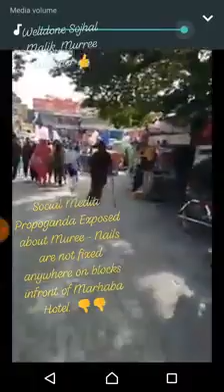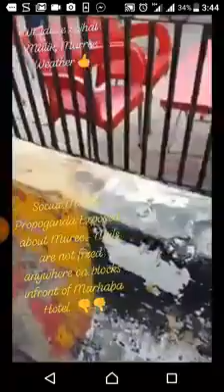Murree tourists boycott propaganda - must see this video - jaga deky kaha nail lagi h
کیلوں والی سازش بے نقاب___ Propoganda Exposed

مری ، مرحبا ہوٹل کے باہر رکھے بلاکس پر سوشل میڈیا کے گماشتوں نے کیلوں والے بلاکس دکھا کر سادہ لوح پاکستانیوں کو گمراہ کیا کہ یہاں پر سیاحوں کو ایذا دینے کیلیے کیلیں ٹھونک دی گئی ہیں تاکہ سستانے کیلیے بیٹھ بھی نہ سکیں۔
آج مری ویدر کی ٹیم نے لائیو ویڈیو میں یہ سازش بے نقاب کر دی ہے۔ وہاں پر ایسا کوئی بلاک نہیں رکھا ہوا بلکہ ایسے بلاکس کا وجود ہی نہیں ہے۔ مری کی لائیو سٹریمنگ بھی دیکھیں اور seeing is believing پر یقین کرتے ہوئے سازشوں کی زد میں نہ آئیں۔
شکریہ۔۔۔۔۔۔